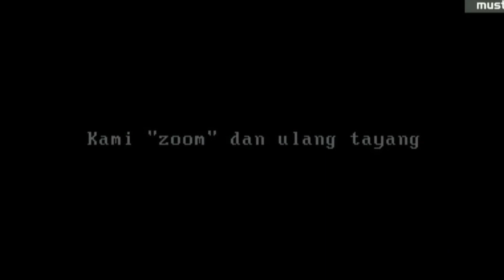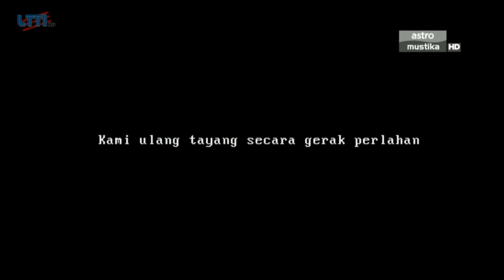GANGGUAN HANTU BANGUNAN - ADA YANG HILANG TIDAK DI JUMPAI